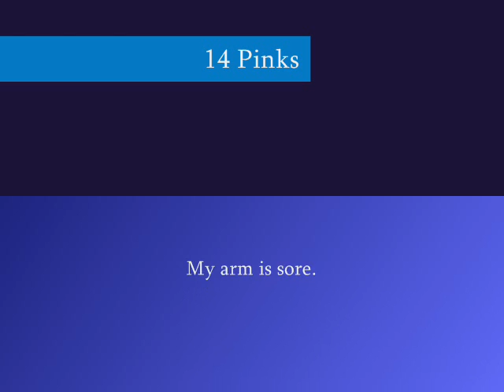Salmon Fishing: Jiggin' Pinks 5 - Green River 10-6-09 DFC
Twitching jigs for Salmon.